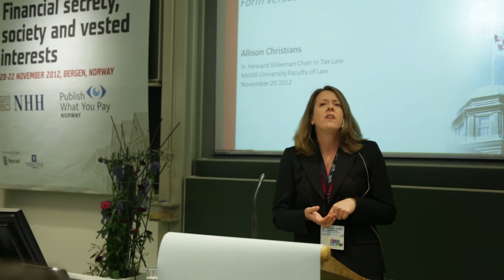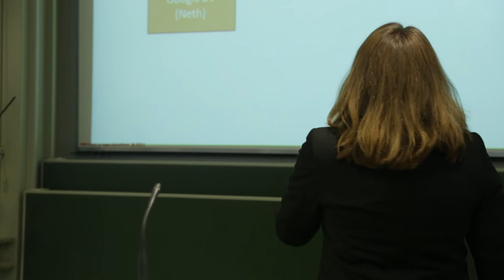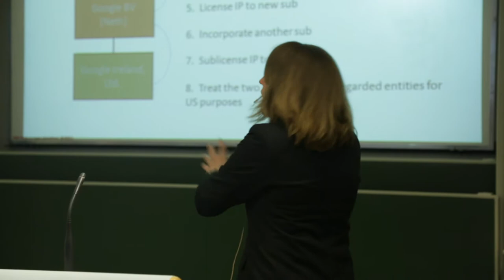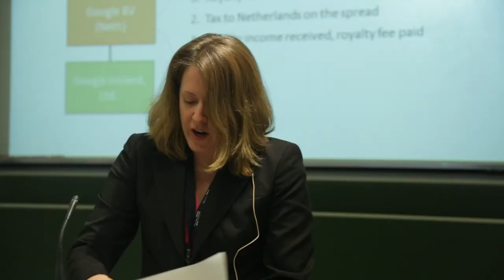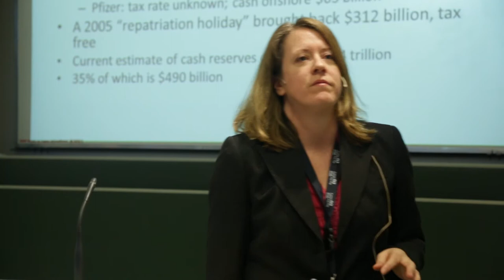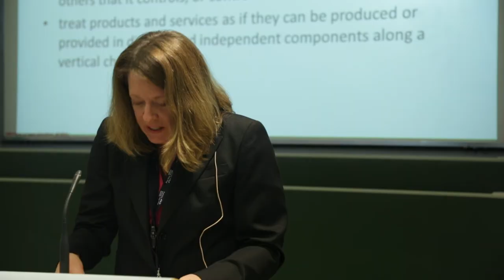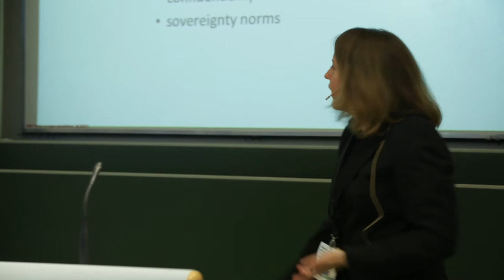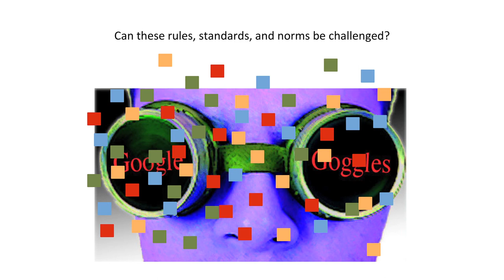Allison Christians: Legal circumventions. When does the form have to give way to the substance?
Professor at McGill University Faculty of Law, Allison Christians, speaks at Publish What You Pay Norway and NHH Norwegian School of Economic's Financial secrecy, society and vested interests-Conference in Bergen, Norway, November 2012.